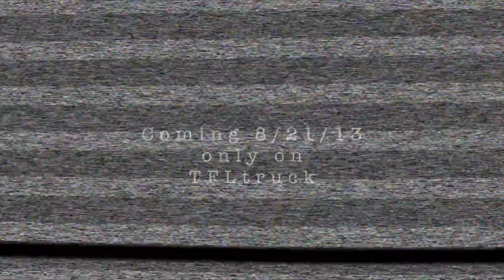Coming this week on TFLTruck: Ike Gauntlet Mega Towing Mashup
) What pickup is the towing king of the world? Is it the Ford F-150 or the Toyota Tundra or the new Chevy Silverado. This week on The Fast Lane Truck we put three of America's favorite trucks to the test as they take on the Ike Gauntlet. The Ike Gauntlet is a timed run up one of America's steepest highways from 9,000 feet above sea level to the top of the mountain at entrance to the Eisenhower Tunnel in Colorado. Check out this promo for what's coming up tis week on The Fast Lane Truck.